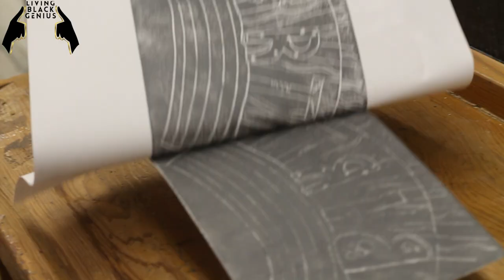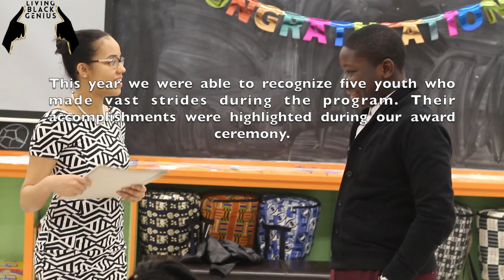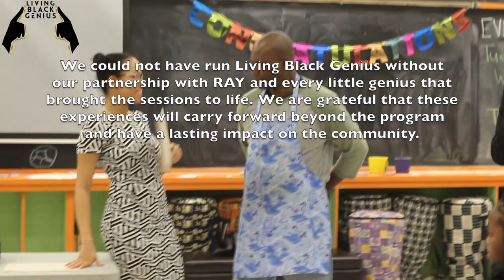Living Black Genius: Phase 2 Documentary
PIECE OF MINE is a black arts organization based in Toronto that provides a youth program called 'Living Black Genius.'

The 12-week program introduces prominent black Canadian role-models to lead workshops, in addition to guests program leads also coordinate sessions that include trips to shows, in-house events, and life skill development.
Documentary shot and edited by Dennis Langley @brotherdenden_